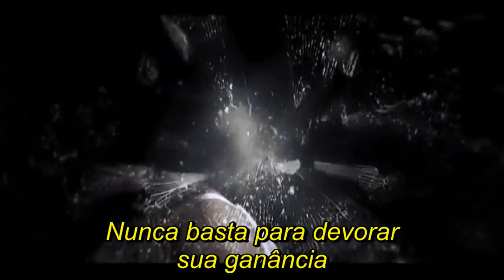Epica - Never Enough legendado